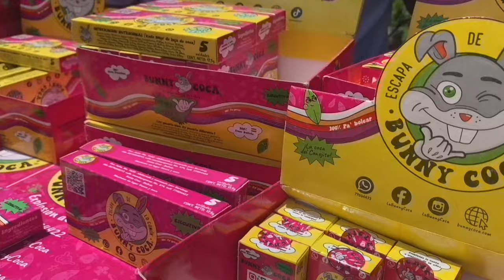Bolivianos se reúnen en masa para masticar coca contra estigma de su planta sagrada | AFP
Miles de personas se congregaron el jueves en varias plazas de Bolivia para masticar hoja de coca, la planta sagrada de los indígenas que devino materia prima de la cocaína, y que el gobierno ahora intenta liberar de ese estigma ante el mundo.